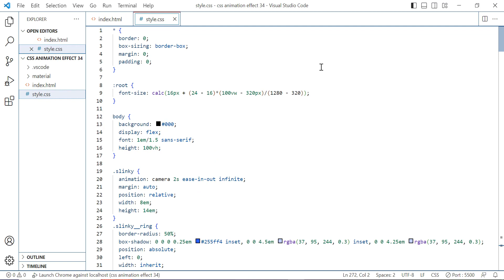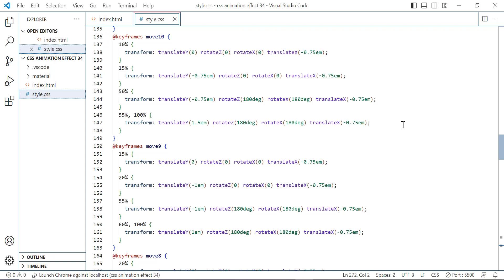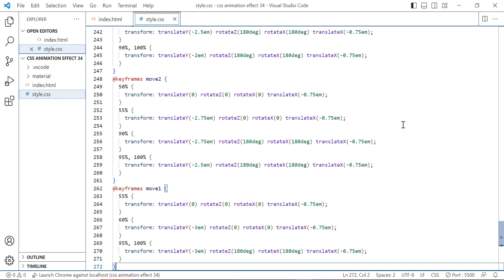HTML and CSS animated Glowing Slinky loader effect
Hello World, In this short video I'll show you how to create HTML and CSS animated Glowing Slinky loader effect in Visual Studio Code! There are lot of ways to do that and I find This method easy and lot faster.